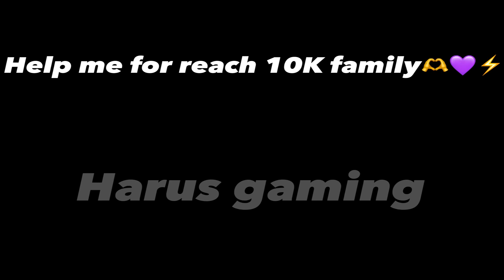Outlaw game play + Best attachments🔥😍